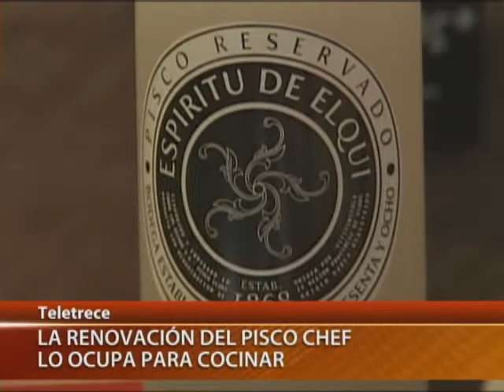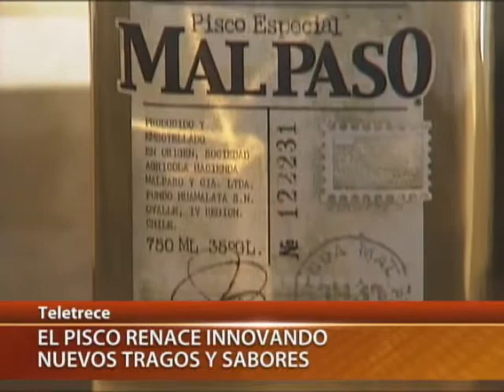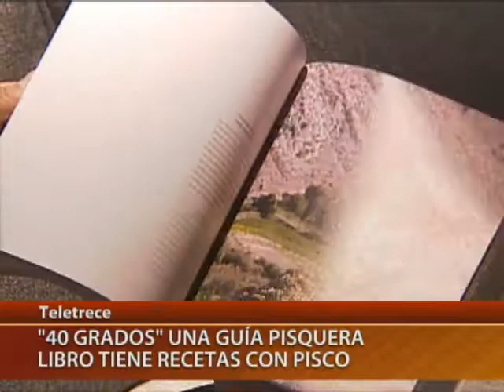Día del Pisco en Coquinaria